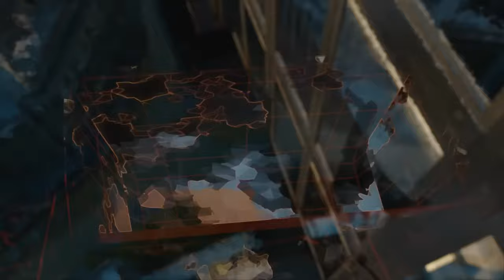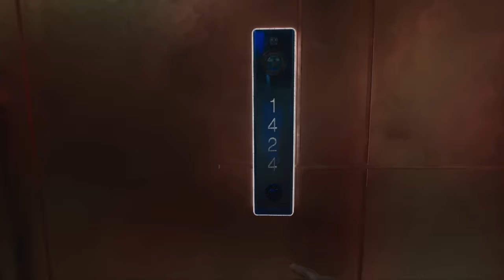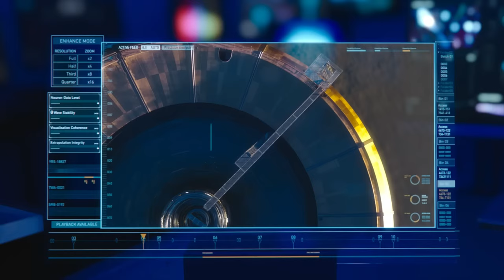FLITE : Official 2024 Short Film 4K UHD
Flite is sci-fi short movie, made with Unreal Engine. The story follows a world champion hoverboarder trying to escape her pent house prison.

FLITE
Director: Tim Webber
Produced by VFX Powerhouse FrameStore Films.

In London 2053, a world champion hoverboarder finds herself imprisoned in a luxury skyscraper apartment by her controlling manager.  With the help of a well-meaning stranger she engineers an ingenious high-rise escape but soon finds herself riding for her life.

CAST:
Alba Baptista
Gethin Anthony
Daniel Lawrence Taylor

CREW
Written & Directed by Tim Webber (Framestore)
Produced by Simon Whalley & Diarmid Scrimshaw
VFX Supervisor - Theo Jones
Realtime Supervisor - Nestor Prado
Visualization Supervisor - Francisco Pacheco Beltran
Animation Supervisor - James King
Compositing Supervisor - Wouter Gilsing
Editor - Daphne Tychogiorgou
Original Music - Harry Escott
Sound Designer - Ben Goodal
Colorist - Jean-Clément Soret

Animation & VFX by Framestore
Color & Finish by Company 3
Co-Producer: Inflammable Films

The 4K Upscale and HDR Color Correction added by Moviesoulclips